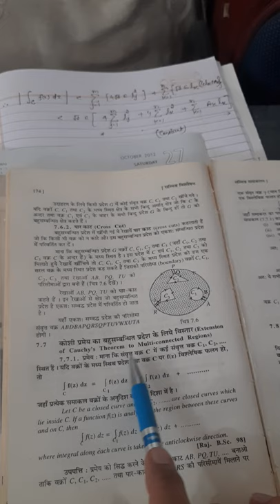b.sc final...def n theorem based on crosc cut lines